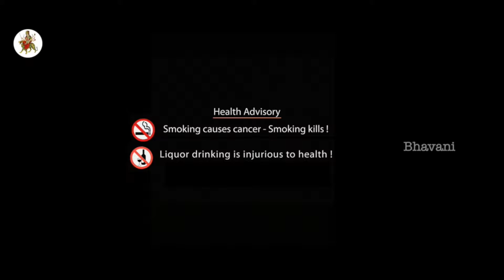Chinnadana Neekosam Full Movie Part 1 || Nithin, Mishti Chakraborty, Karunakaran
Watch & Enjoy Chinnadhana Neekosam (2015) Latest Telugu Full Length Movie.

Cast: Nithiin, Mishti Chakraborty, Nassar, Rohini, Ali, Naresh, Kasturi, Dhanya Balakrishna, Madhunandan, Aparna Varma etc

Story, Screenplay & Direction: A. Karunakaran
Producers: Sudhakar Reddy & Nikitha Reddy
Cinematography: I. Andrew
Editor: Praveen Pudi
Action: Vijay
Dialogues: Harshavardhan
Choreography: Ganesh
Lyrics: Krishna Chaitanya
Banner: Shresht Movies

Synopsis :

Nithin (Nithiin) is your boy next door with a happy family and a happy life. The film starts off with him saving a girl from being raped on a train and thoroughly bashing up the goondas. Later, we are introduced to his family comprising his father (Naresh), mother (Sitara) and his sister. One day, he sees a girl in a car and falls for her when she calls him by his name. Intrigued by who she is, he follows her and tries to make friends with her. Soon, he finds out that the girl’s name is Nandini (Mishti Chakraborthy) and that she is a multi-talented girl who trains little kids through out the day. Meanwhile, Nithin helps Nandini to get the penthouse in Reddy garu’s (Nazir) house. Just when Nithin thinks of proposing to Nandini, Nandini disappears with Reddy garu. The rest of the film shows who Nandini really is and why she took Reddy garu with her. What will Nithin do now ? Why did Nandini ditch him ? Will Nithin be able to win his love back ? To know answers to all these questions, you need to watch the full film

1. Chinnadana Nee Kosam
2. Ooh La La
3. Everybody Chalo All I Wanna Say
4. Dil Dil Dil
5. Mundhugane
6. Albeli